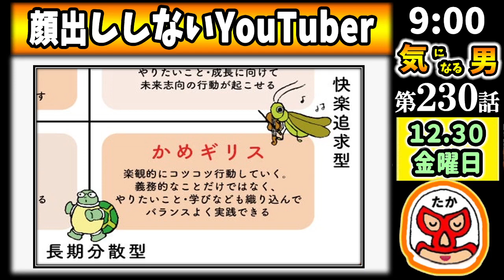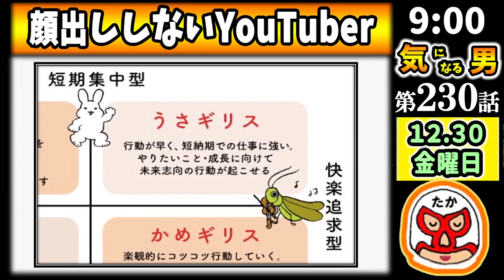【気になる男】第230話：性格は変えられる